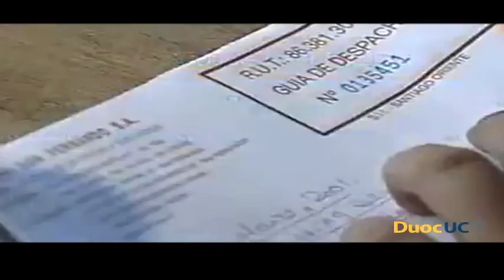Contabilidad General mención Legislación Tributaria - Duoc UC - Admisión 2014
Contabilidad General mención Legislación Tributaria - Duoc UC - Sede Padre Alonso de Ovalle